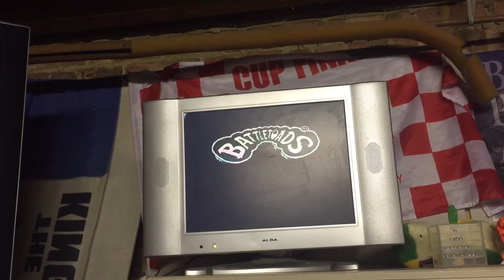No death Battletoads attempt - DAY 3